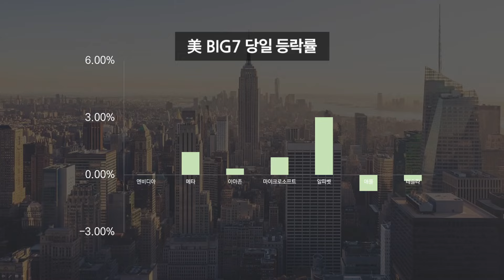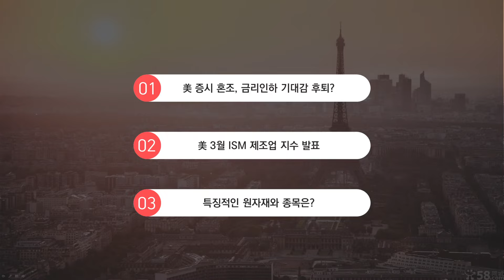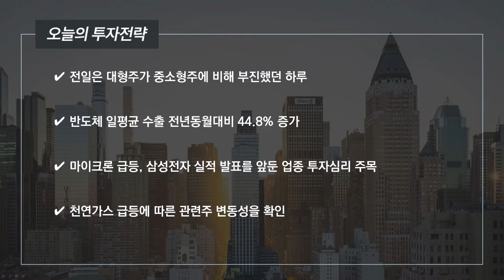[오늘의 투자전략] 금리인하 기대감 후퇴, 이유는? / 그런 와중 급등한 마이크론